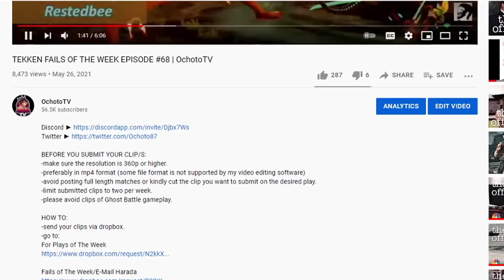TEKKEN RAGE QUIT #15 | OchotoTV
BEFORE YOU SUBMIT YOUR CLIP/S:
-make sure the resolution is 360p or higher.
-preferably in mp4 format (some file format is not supported by my video editing software)
-limit submitted clips to two per week.
-please avoid clips of Ghost Battle gameplay.

HOW TO:
-send your clips via dropbox.
-go to:
For Plays of The Week

-upload your video file
-put your IGN (In Game Name) as your First Name *last name not required or you can just put your IGN as a file name for your clip.
-if a Twitch Streamer, put your name followed by your Twitch URL

NOTE:
-it may take some time for the clips to be reviewed
-please understand that not all submissions can make it but you are still welcome to send in new ones.
-submitted clips can also be included in other video compilations

Clips submitted by:
Jack Gibbons
SHADOWMEX1
Wolfiery
TheRudeBoySpain
Vincenzio
niKILLEM
Dawird
Alastor-99
Willie Brown
MosquitoeSquasher
Perfect_God_Fist
Koopix
KomaSajin
JSFRx
Malandrovoador
Dalton G
sujeet das
T¥L€R
Tetyuzon
Harkwoo
Shinogi
Jay_3J2P
Tk_Kingslayer7
Vladimir Artemov
Dr_Shreddie
Lester Duit
Hotdaammm
Mniszq
FancySinigang
Tarta_Ruga_Kun
The_Trust
El_Papi_Big_Bird